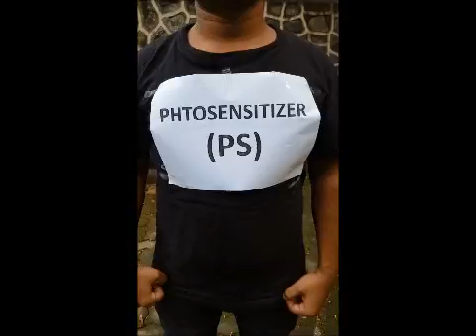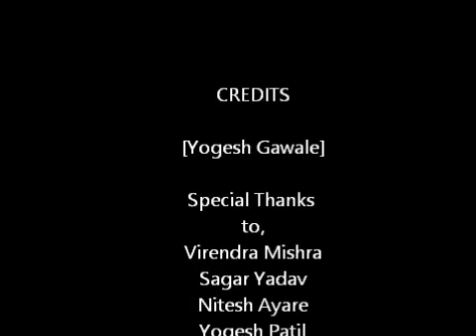Dance your Ph.D. 2016: Photosensitizer for Photodynamic (PDT), Photothermal (PTT) , Cancer Therapy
I am Yogesh Gawale, a Ph.D student in the lab of Prof. Nethi Sekar, Dyestuff Technology Department, Institute of Chemical Technology, Mumbai-400019, India.

My Current research topic is to synthesize NIR absorbing photosensitizers for Photodynamic (PDT) and Photothermal Therapy (PTT).
Through the combination of Bollywood dance style and assorted contemporary we tried to explain the mechanism of PDT and PTT using photosensitizers.

I wish you all fun and understanding of the concept watching the video
Category Science (Chemistry and Biology)

                                 Yogesh Gawale

Cast,

Tumour                    Virendra Mishra
Photosensitizers                  Yogesh Gawale
Photoacoustic wave(heat)   Yogesh Patil
Heavy Atom                   Nitesh Ayire, Sagar Yadav
Singlet Oxygen           Yogesh Patil

Choreography           Yogesh Patil

Sound                    Dharit Shah, Saurabh Deshpande

Music                   Yogesh Gawale
Camera Assistance         Sujut Kambale